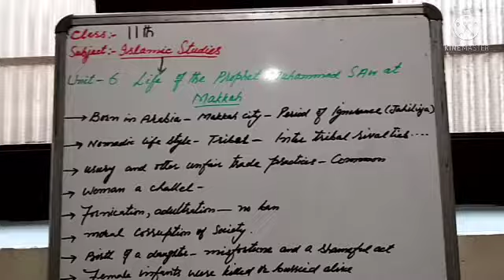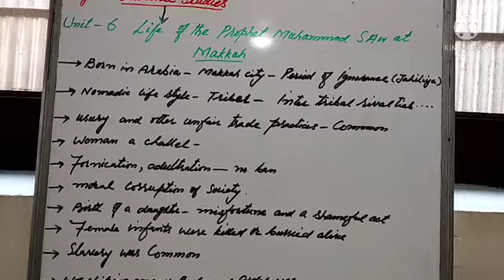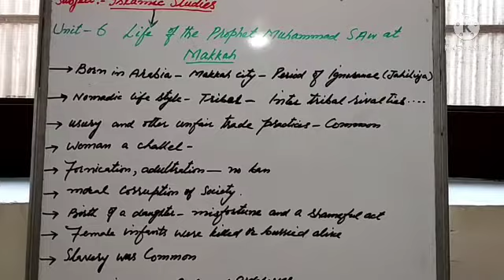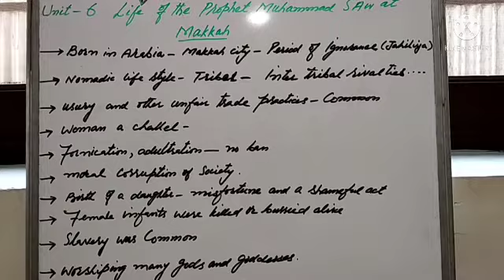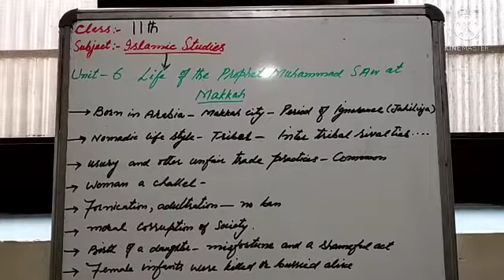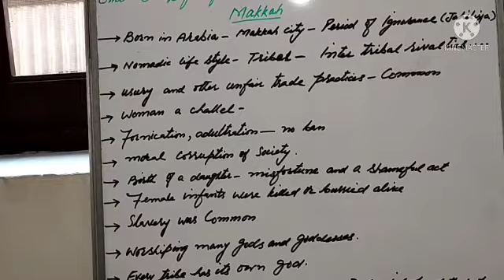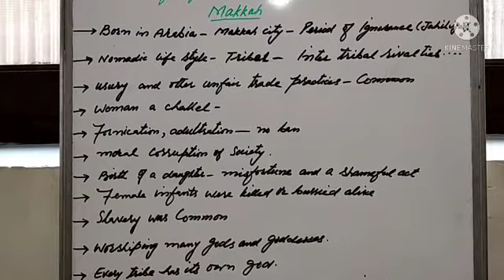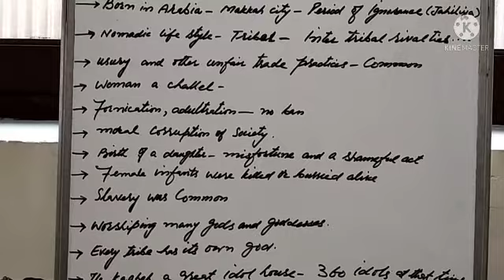Life of Prophet Muhammad SAW at Makkah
Islamic studies class 11th